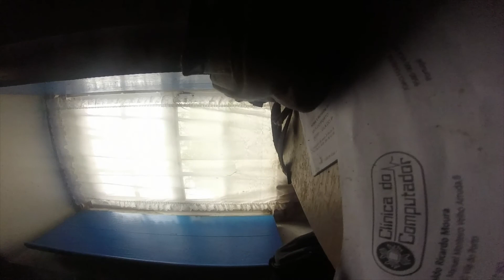Eles são ouro sobre azul